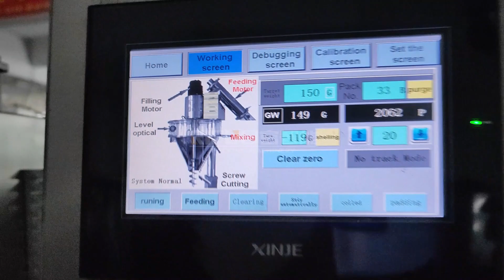Tested Video of Semi Automatic 150G Powder Filling Machine